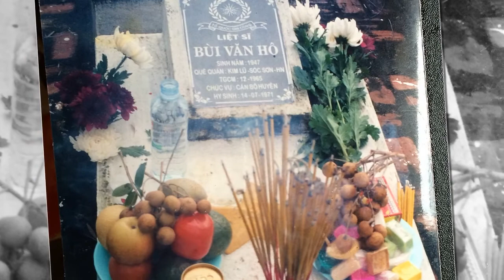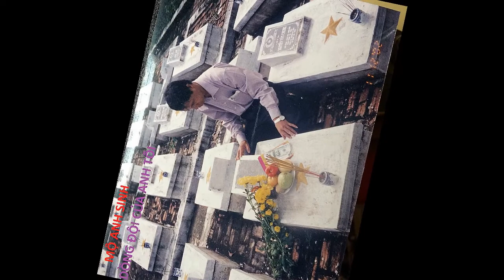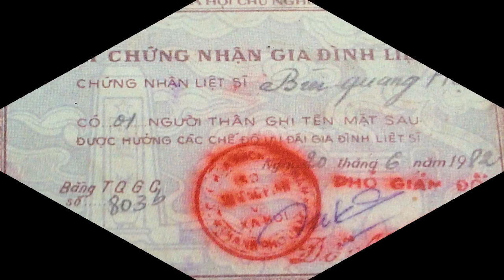ĐƯA ANH VỀ QUÊ NHÀ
LIỆT SĨ : BÙI QUANG HÔ.